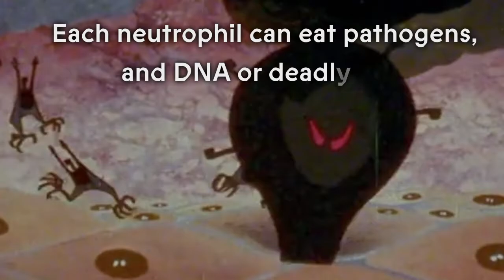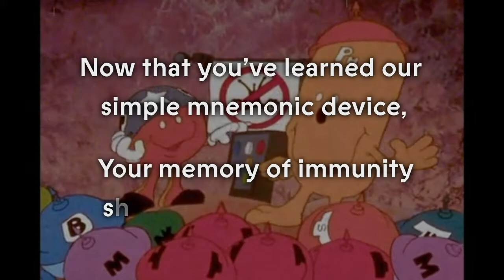'Immunity Slo Jam' (MUSIC VIDEO)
A 90's inspired Slo Jam to teach us all about how the immune system works.
Music and Lyrics: Lance Jeffries, Kathleen Ashe.
Video: Frankie Cronenberg.
Vocals: Henry Hakamäki and The Irritable Immunologist.

From the creators of Valley Vox Theatre. (Free interactive LIVE Zoom Show)
VVT Box Office open for matinées the 2nd and 4th Saturday of every month 2P/5E

Coming Soon to Twitch